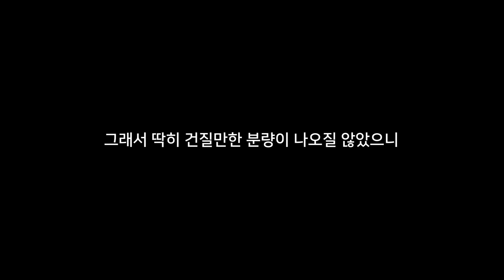얘를 쓸 날이 올줄은 [ 남캐방주 ep.4 ]